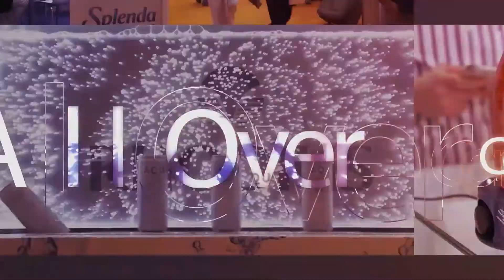Gulfood - Reinier Weerman - Upfield